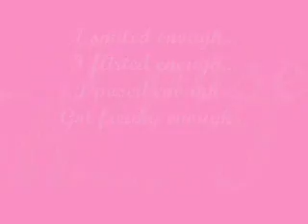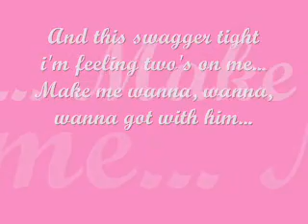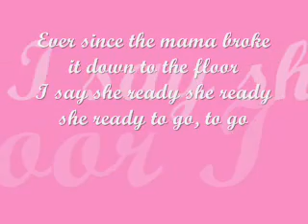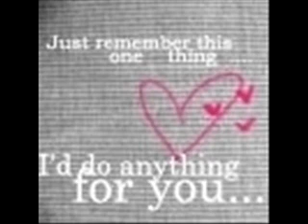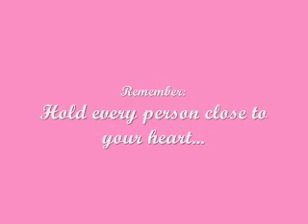out of this club (lyrics)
PCD's song from their 2nd album "DOLL DOMINATION". Hope you like it!